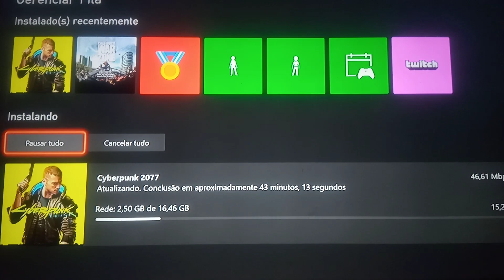saiu path 1.04 agora no xbox galera corre pra baixar